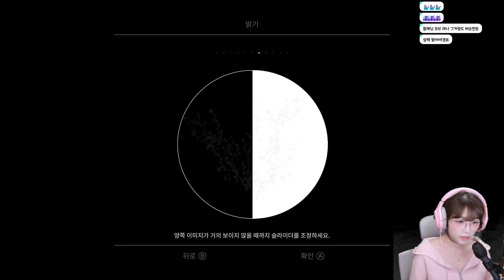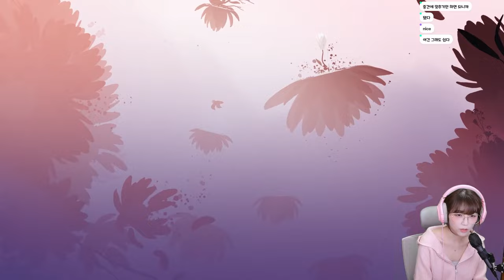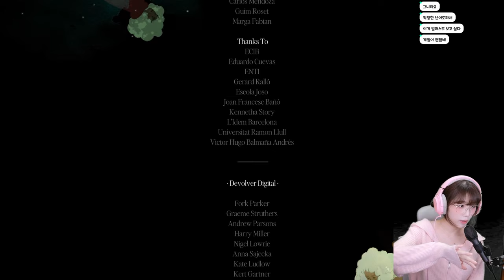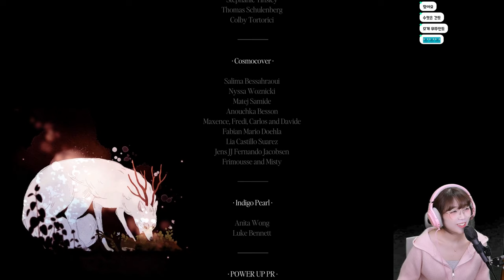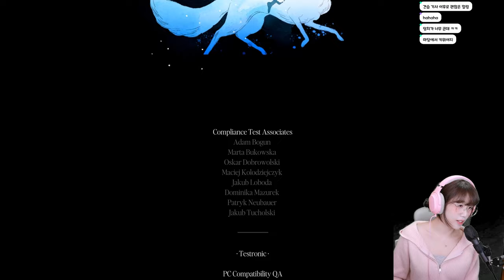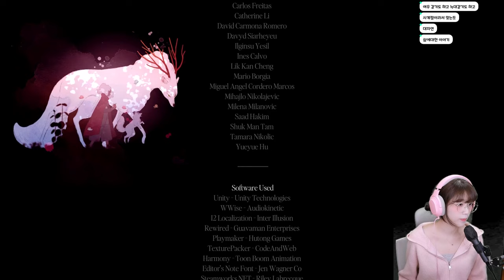영상미와 연출이 다한 게임! 한 편의 SF영화를 보는 듯한 감동적인 스토리의 퍼즐 게임 [neva / 네바]